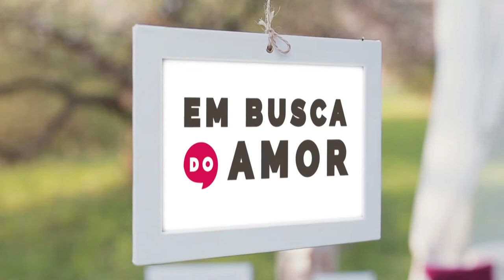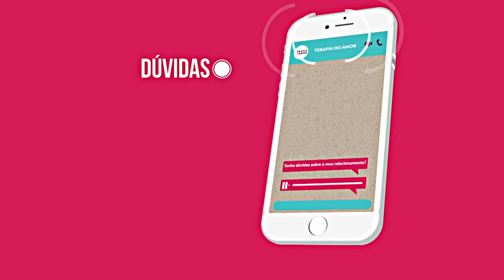Em Busca do Amor | 08 Agosto 2021